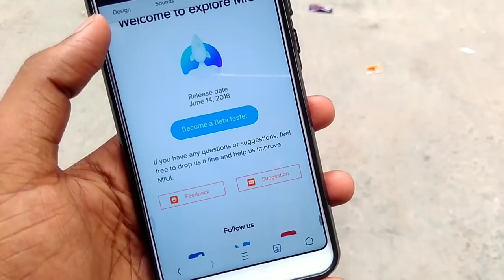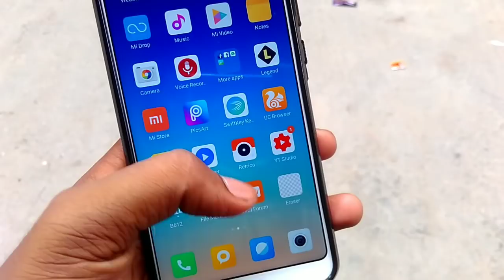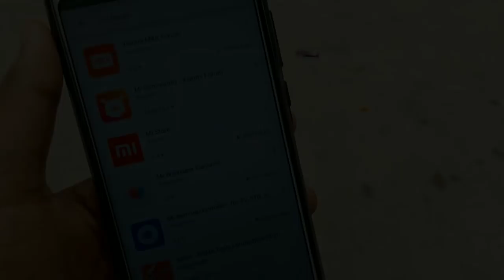MIUI 10 All Doubts Are Cleared || Update Your Device Now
Hello friends and welcome to tech aj and in this video i am going to show you MIUI10 Global Beta Rom Rollout & Update For Any Xiaomi | If you want to more information So download miui forum app